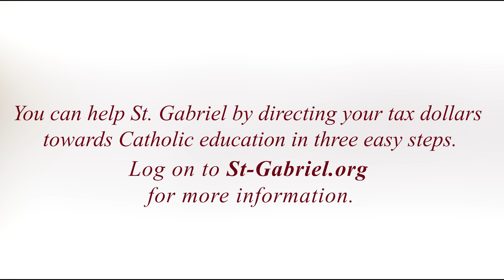Support St. Gabriel~Three Easy Steps with No Cost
Redirect your Ohio State Tax Dollars-this only takes time with virtually no cost to you. Just donate, receive tax voucher, send in voucher with your tax payment.